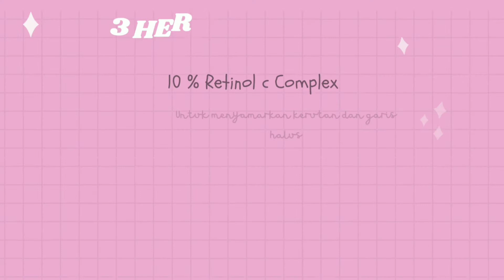Review Ponds Age Miracle Day Cream | Ga cocok!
Packagingya dr jar kaca
Ada stopernya jg jd ga bleber kmn2 pas buka produknya
Isinya 50 gr
Harganya 126 rb

Claim
Brighten skin
Blur fine lines
Dengan spf 18 pa ++

Dia ada 3 kandungan utama
1. 10 % Retinol c complex : ini fungsinya untuk menyamarkan garis halus.
Jadi retinol c complex ini lebih gentle daripada retinol biasa dan dapat bekerja 24 jam non stop.
2. 4d hyaluronic acid + prebiotic : ini fungsinya untuk melembabkan kulit, menghidrasi kulit dan menutrisi kulit.
3. Vitamin B3 complex : ini fungsinya untuk mencerahkan wajah 2x lipat

 Skin type
Dan  krim ini cocok utk semua jenis kulit

Produk ini
alcohol free / no simple alcohol
Paraben free
Sulfate free

Dan utk anti agingnya ada :
Niacinamide
Retinyl palmitate
Tocopheryl acetate  ( Vitamin e )

Untuk brighteningnya ada niacinamide / vitamin B3

Dan untuk sunscreennya ada:
Ethyl hexyl metoxy cinnamate
Titanium dioxide
Jd sunscreennya ini termasuk hybrid sunscreen ya artinya dia gabungan chemical sunscreen dan physical sunscreen

Untuk teksturnya dia berupa krim yg lembut dan ringan
Warnanya pink keunguan gt
Dia ada efek tone upnya jg jd bikin cerah
Dia mudah di blend

Btw skin type aku : KERING
Skin concern : FRECKLES, PIH, DARK EYE CIRCLE, AGING.

Ini aku sertakan linknya  jd km tinggal klik aja 😊

ponds
ponds age miracle
ponds age miracle day cream
pelembab ponds
pelembab anti aging
anti aging cream
purging
breakout